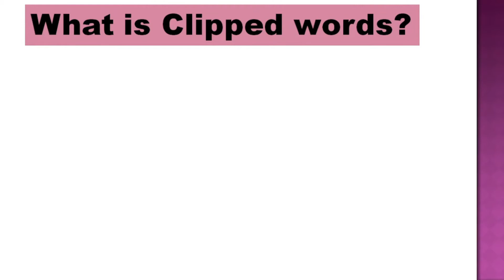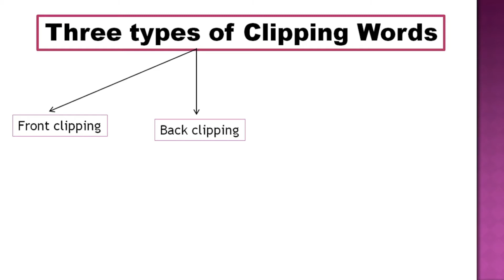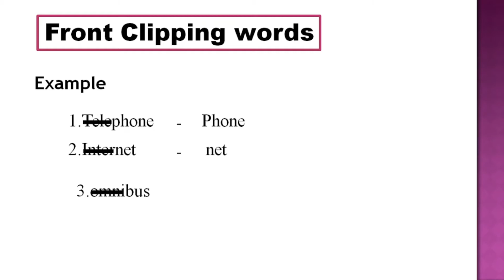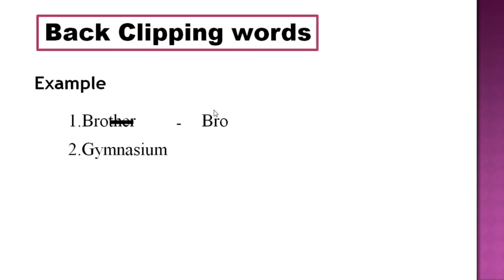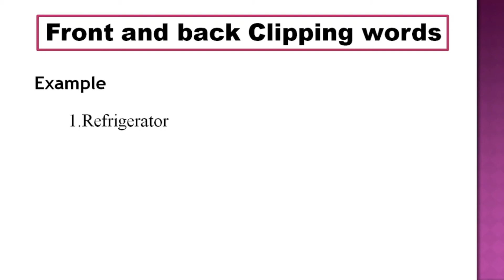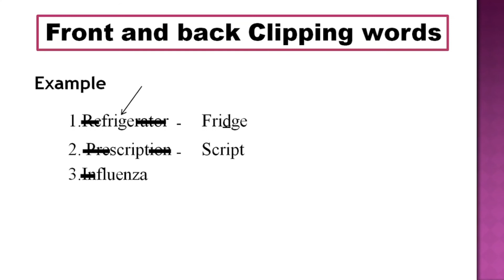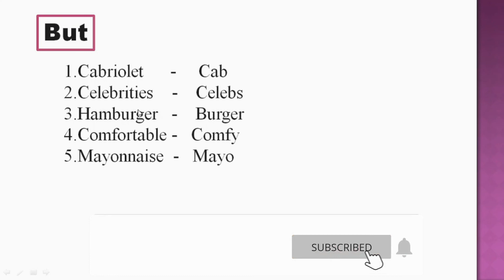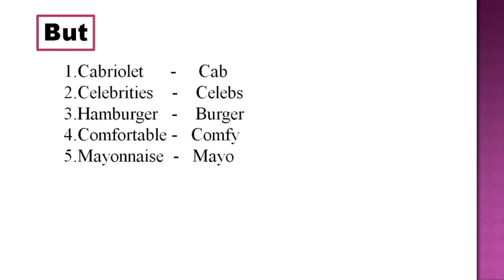Clipped words in tamil |12th grammar| Front clipping words|back Clipping Words | day-4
Exercises:
(Clipping words)💁💁💁
Mention the answer in our comment section.

சரியான பதில் சொல்பவர்கள் பெயர்கள் அடுத்த வீடியோவில் சொல்லுவேன். பதில் சொல்லும்போது உங்கள் பெயர் சொல்லி சொல்லவும். விருப்பம் இருந்தால் உங்கள் ஊரையும் சொல்லலாம்.

Find out correct clipped words 👇👇👇

1. public house -
2. bicycle-
3. laboratory-
4. Examination-
5. university-
6.air conditioner-
7. submarine-
8.auto mobile-
9.photograph-
10. moving picture-